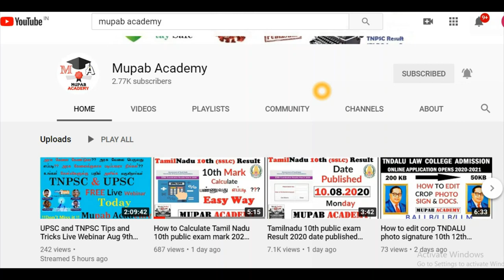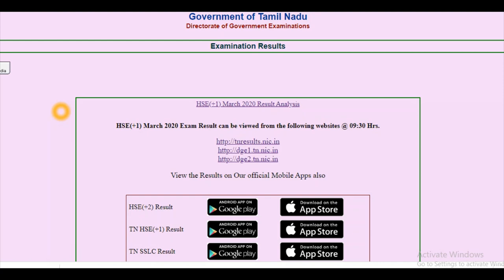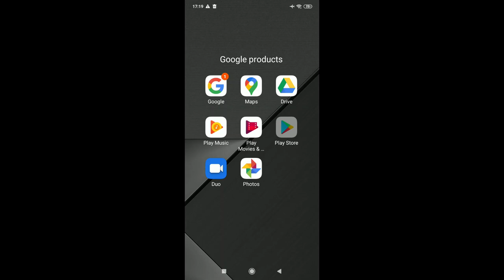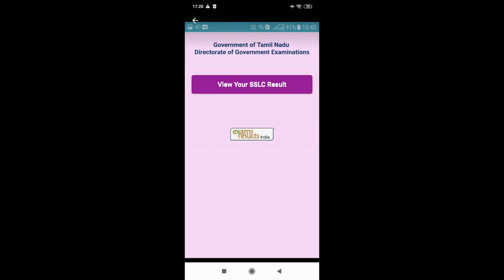How to See your 10th Result 2020 in Smartphone APP? @mupabacademy6394 - TN SSLC Result 2020 in Tamil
Tamil Nadu 10th Result 2020 : Tamil Nadu 10th Public Board Exam Result 2020 for the 10th students. As per the pervious year Tamil Nadu SSLC result 2020 will be released in tnresults.nic.in 10th result 2020 on august 10 2020 (Timing @ 9.30 A.M). Students of Tamilnadu class 10 can download their SSLC result 2020 tamilnadu through site. So Madras Result Team Provides the Tamilnadu 10th Time Table, Tamil Nadu SSLC Syllabus, 10th Board Result date 2020, TN 10th (SSLC) Board Exam Result 2020.
Check 10th Result 2020 -  TN Board result 2020 is published by Tamil nadu Board of secondary education (TNBSE) and SSLC (Secondary School Leaving Certificate) Board Exam 2020 is conducted in the month of March/April 2020. Since, the TN board 10th result 2020 is published after the 45 days of the 10th Public Examination.  Hence 10th Board exam students are waiting for their SSLC board results 2020.

There are View Question arises by the 10th stateboard students that where to check TN board result 2020 and how to check the Tamilnadu Class 10th result 2020. Hence Follow the given steps.
How to check Tamilnadu SSLC Results 2020 ??
click the SSLC Examination Results March 2020 Link.
Then Enter Your 10th Hall Ticket Registration No. and DOB.
Click Get Marks and your 10th sslc result 2020 is displayed.

In which Website SSLC Exam Result March/April 2020 will be declared??

Supplementary 10th exam result 2020
Students who have failed in the current SSLC Examination March 2020 can applicable to apply for the Supplementary board exam 2020. 10th Supplementary exam is conducted in the month of June 2020 October 2020 and January 2019. Hence 10th Public exam students Dont worry. Take it Easy and Be Happy. All the best.

Related Search:
10th Result 2020 tamilnadu
Tamil Nadu 10th Result 2020
SSLC Result 2020 Tamil nadu
SSLC exam result 2020 TN
TN Result 2020
TN Board Exam result 2020
dge.tn.gov.in 10th Result 2020

Hence ALL THE BEST for the 10th Board Exam Students who are eagerly waiting for their 10th result 2020 tamil nadu. surely we will provide a traffic free SSLC result 2020 tamilnadu on the time of TN Board exam result 2020. God Bless you for the Tamilnadu sslc public exam result 2020.